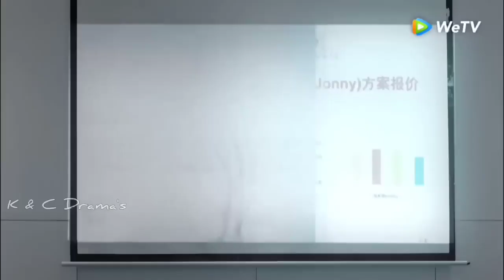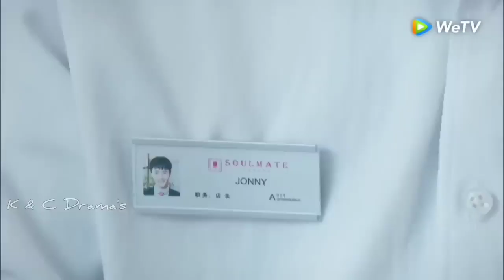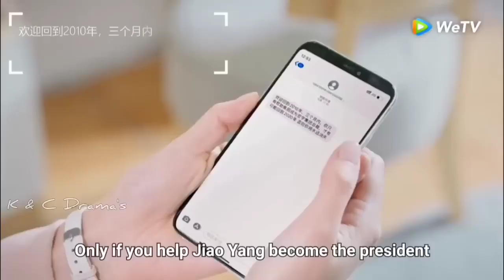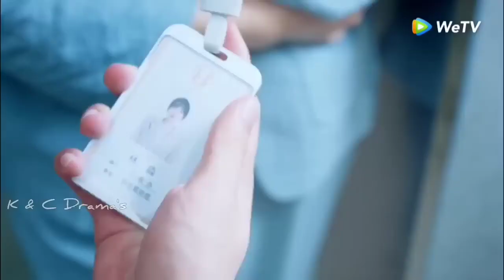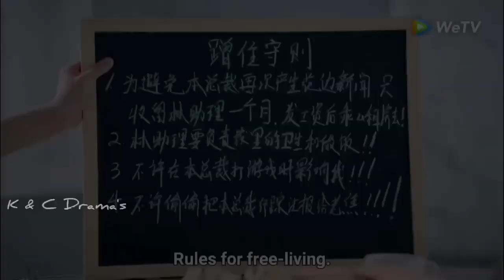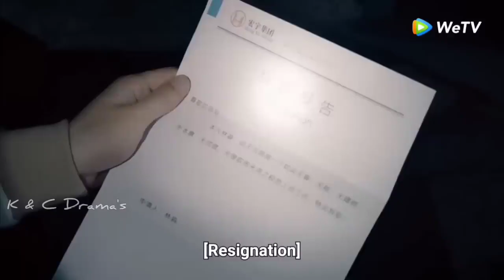💟괜찮아 사랑이야💟love story 1부💟k-drama💟cin klip💟tough but sweet#슬롯